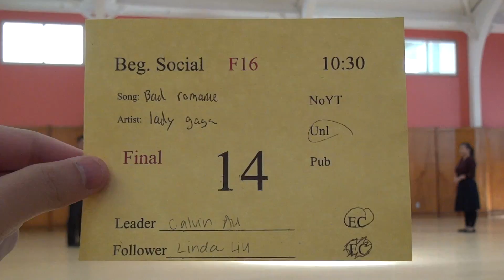00198 SJSU F16 F BS10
Song: Bad Romance